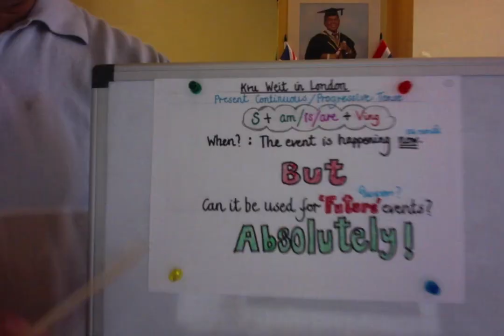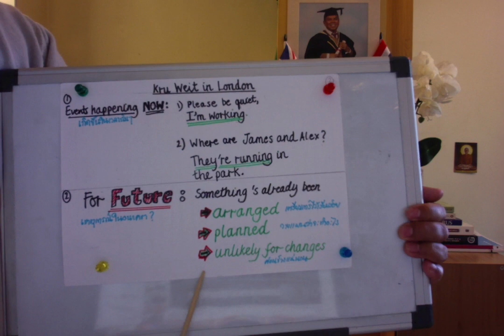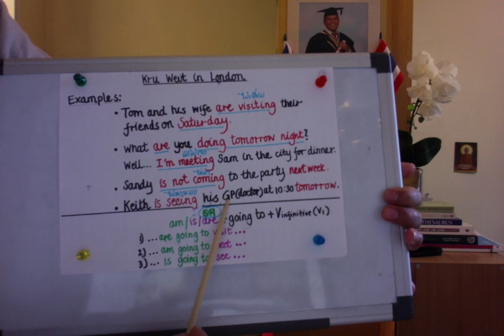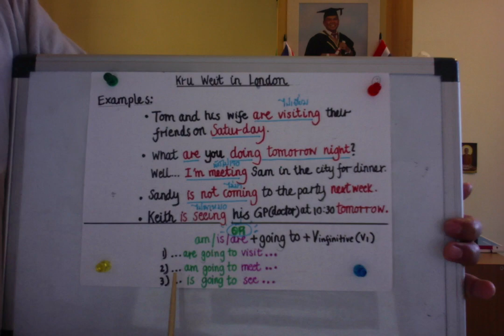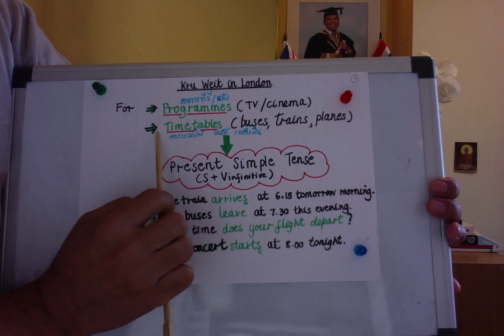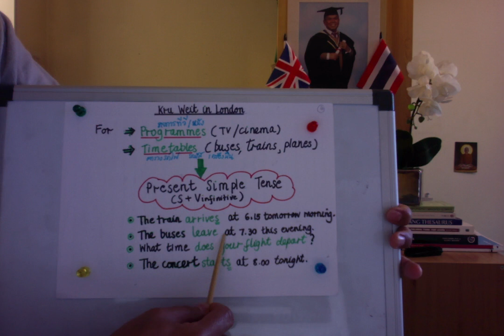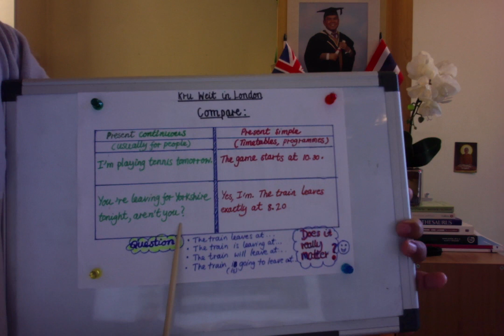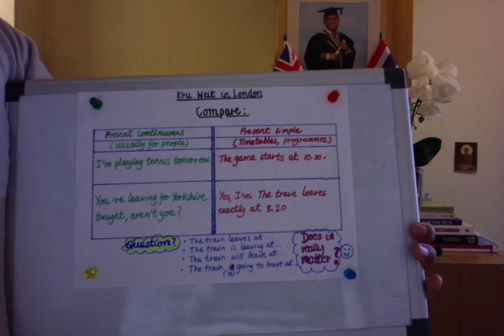Kru Weit in London: Bilingual(Thai&English) Online Lesson. Grammar -Present Cont. for future events.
Kru Weit in London:  Bilingual (Thai & English) Online Lesson. This is an English Grammar educational clip: Present Continuous Tense for future events. Kru Weit in London produces educational clips that  are suitable for any Thai people at any age who want to learn Mathematics and English being taught in both Thai and English languages at the same time.  Not only do our clips specifically target the students but also to reach several types of target audiences (no age limit) such as Thai students, parents and any Thai teachers who want to learn English and primary Mathematics.  We all are aware  that an English Program (EP) is being taught in many state schools in Thailand, therefore I do hope that our educational clips will be able to assist the children, their parents (to help them with homework) and Thai  teachers. Thank you very much.   Any comments are welcome so that I can use them to improve upon for the future lessons.